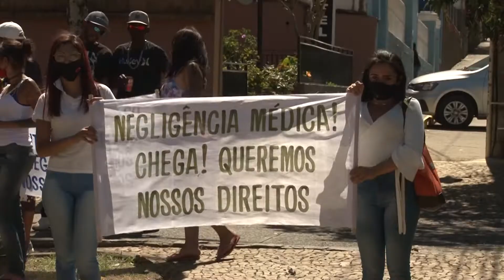MANIFESTO PRESÍDIO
Familiares e amigos de detentos fazem manifestação em Poços.